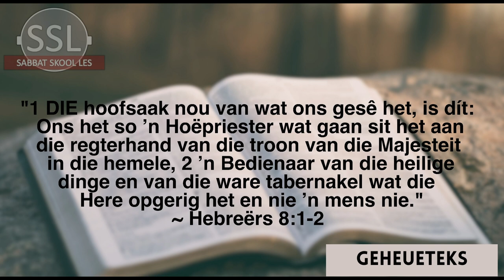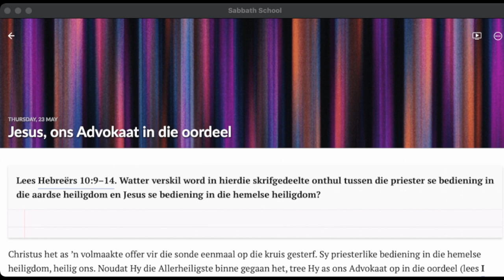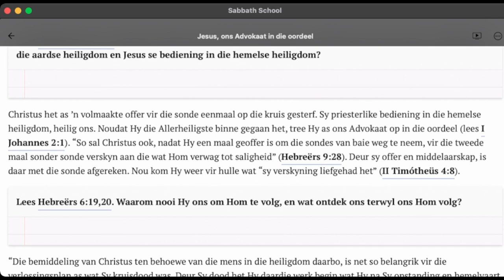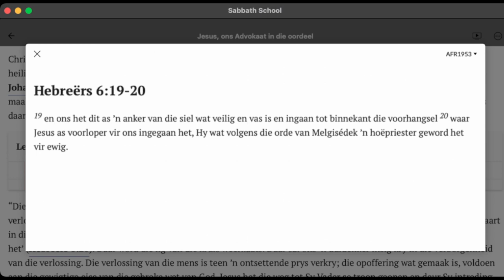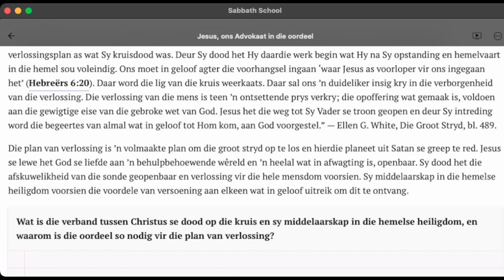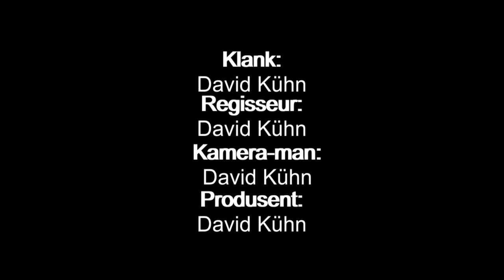Donderdag 23 Mei - Jesus, ons Advokaat in die oordeel